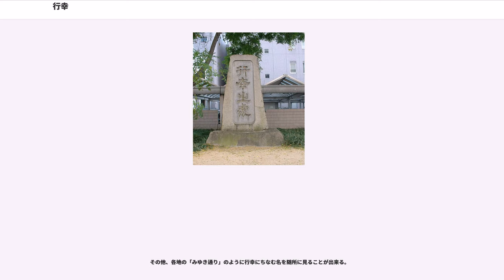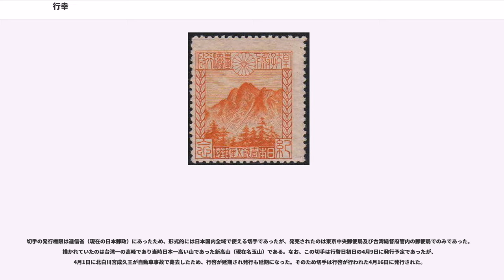行幸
行幸（ぎょうこう、みゆき）とは、天皇が外出することである。目的地が複数ある場合は特に巡幸（じゅんこう）と言う。

また、御幸（ごこう、ぎょこう、みゆき）と言う場合もあるが、これは上皇・法皇・女院に対しても使う。

皇后・皇太后・皇太子・皇太子妃の外出を行啓（ぎょうけい）/巡啓（じゅんけい）と言い、行幸と併せて行幸啓（ぎょうこうけい）/巡幸啓（じゅんこうけい）と言う。単に「行幸啓」といった場合は、天皇と皇后が一緒に外出することを指す場合が多い。

行幸啓した皇族が外出先から帰ることを還幸（かんこう）、還啓（かんけい）、還幸啓（かんこうけい）という。

これら以外の皇族の外出は御成り・お成り（おなり）、お成りをした皇族が外出先から帰ることをご帰還（ごきかん）と言う。

ただし、奈良時代などには、神功皇后の伊勢行幸の様に行啓を行幸と言う場合もあった。また、奈良時代などには、行幸の際に宿泊するところを行宮（あんぐう、かりみや）と言う。

行幸に際し、地名や社名が付く場合がある。特に、目的地を持った行幸には地名が付くことがある。例えば、住吉大社に行幸する場合は「住吉行幸」などと呼ばれる。また、鎌倉時代の書物の中には「鞍馬御幸」などの表記も伺うことが出来る。江戸時代に入ると、慶安4年2月25日（1651年4月15日）の後光明天皇による朝覲行幸以後、文久3年3月11日（1863年4月28日）の孝明天皇による上賀茂神社・下鴨神社行幸まで行幸は行われなかった（ただし、火災等による御所移動時の行幸は除く。また、天保8年（1837年）には江戸幕府との合意によって仁孝天皇による朝覲行幸が計画されていたが、対象となる光格上皇の病気と崩御（死去）によって実現されなかった）。明治の「東京行幸」は行幸と言う言葉を使い、その形態を装っているが、実質的な東京奠都と言う意味で用いられる。

現在、宮内庁法他に用いられる法令用語でもある。

独立行政法人国立印刷局が発行する官報には、天皇・皇后の行幸啓があった場合、下記の項目が掲載される。

具体的には、下記の例のように掲載される。

史蹟名勝天然紀念物保存法により史蹟に指定されていた明治天皇の行在所等の「聖蹟」は、1948年（昭和23年）6月29日付け、昭和23年文部省告示第64号によって一斉に指定解除された。同告示（『官報』6435号所載）には指定解除物件の一覧がある。

天皇は毎年開催される以下の行事には皇后を同伴して出席するため「四大行幸啓」と言われる。

この時には当該行事に出席するだけでなく、天皇、皇后の希望により地域の高齢者福祉施設、障碍者福祉施設の視察・訪問を計画に入れるのが慣例になっている。

天平15年（743年）に聖武天皇が恭仁宮から紫香楽宮に行幸した際に五位以上が28名、六位以下が2370名随行（当時の用語では「陪従」と呼ぶ）したと記されている（『続日本紀』天平15年4月辛卯条）他、また他の奈良時代から平安時代にかけての他の行幸でも1000名以上の随行が確認できる行幸が複数確認できるため、天皇の行幸となるとその1000名もしくは2000名クラスでの陪従者が発生したと考えられる。行幸に際しては律令官人は天皇に随従する「陪従」と宮都を守護する「留守」を務めるものとされ、特に前者は功労として位階の授与が与えられる場合があった。また、公式令には中国の例に倣って天皇の行幸時には皇太子が監国を務めて留守を守ることを前提とした条文が存在しているが、史書で確認できる行幸では皇太子が陪従している事例がほとんどで、皇親や議政官が「留守官」に任じられて天皇の留守中の宮都の管理を行っていた。

現在（平成以降）の行幸啓は、天皇皇后の二人で行う「行幸啓」が原則である。国内の行幸は金曜日から月曜日、土曜日から火曜日の三泊四日で一つの道府県を訪問するように計画される。行幸啓においては宮内庁の総務課長が「行幸主務官」として責任者となる。そのため総務課長は警察庁からの出向者が務める。行幸啓に使用する交通機関は航空機は民間の航空会社の特別機、新幹線も特別車となる。見送りには首相、宮内庁次長、警視総監が出席する。1994年2月の小笠原行幸啓では、現地に飛行場がなく、船舶では時間がかかるため、海上自衛隊のUS-1A飛行艇が使用された。

行幸には以下の者が随行する。これらを「供奉者（ぐぶしゃ）」という。

訪問先では訪問地の知事と首長が供奉者に加わる。

行幸先での天皇、皇后の車両は以下のような編成となる。

災害被災地の行幸啓では、前駆車、御料車...